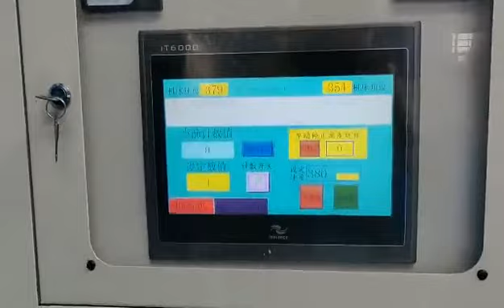automobile progressive die